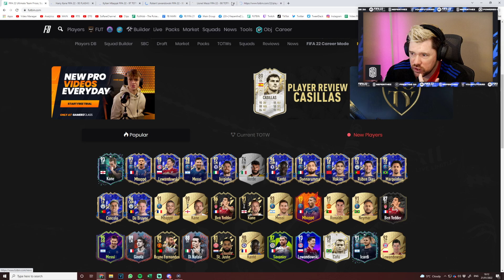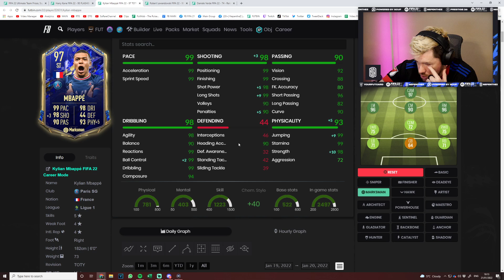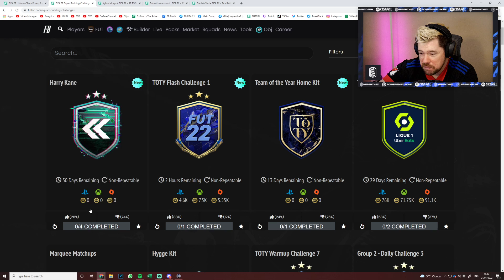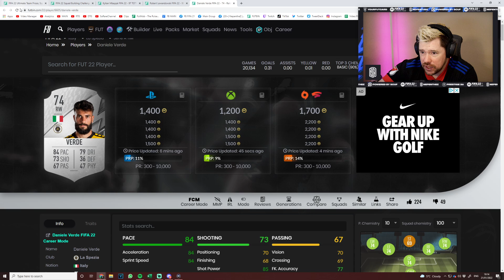Team of the Year ATTACKERS are here! TOTY Mbappe, TOTY Lewa & TOTY Messi!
97 TOTY Mbappe, 98 TOTY Lewandowski, 98 TOTY Messi, 93 Flashback Kane SBC, 87 Verdi TOTY Objective,

Craig Douglas